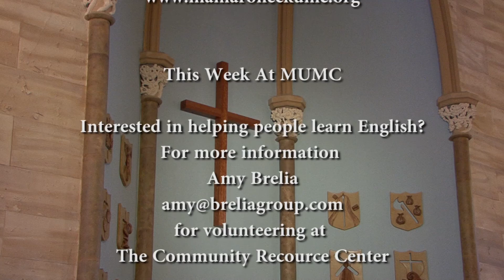Mamaroneck United Methodist Church July 31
The Eleventh Sunday of Pentecost
Mamaroneck United Methodist Church: The Sixth Sunday of Pentecost.